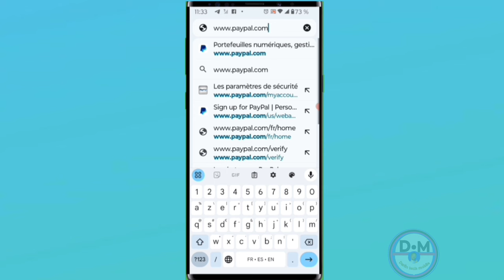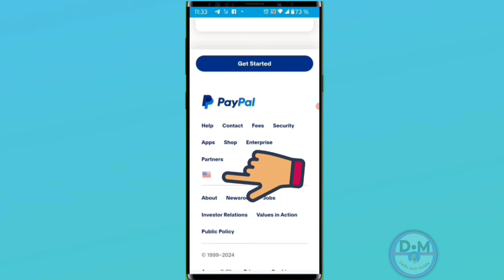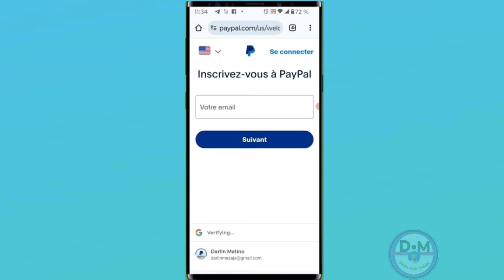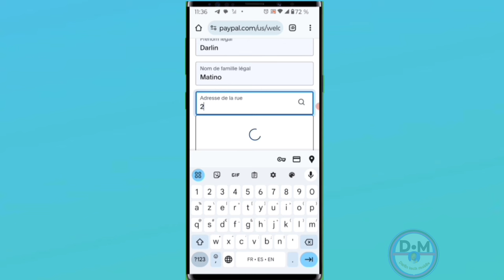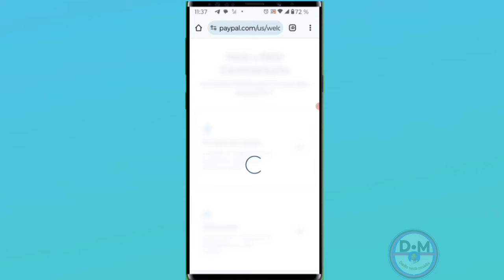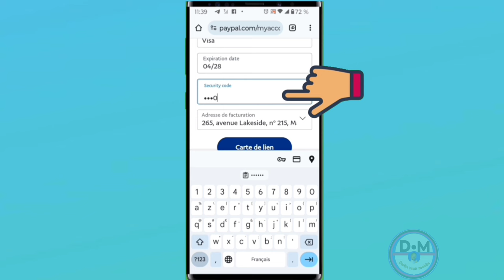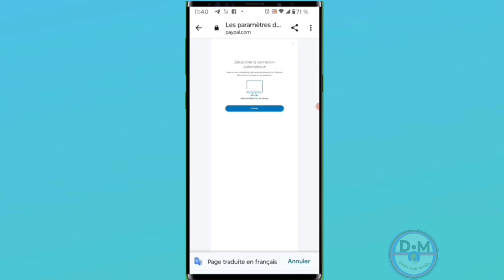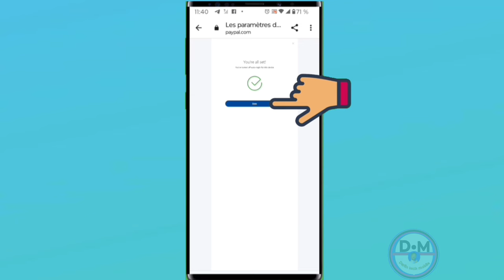✅Comment créer un compte PayPal pour recevoir de l'argent partout dans le monde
Pa bliye abone pou ka toujou jwenn
notification yo

Dans cette vidéo, nous vous montrons comment créer un compte PayPal pour envoyer et recevoir de l'argent partout dans le monde

0:00 intro
0:05
1:05
1:15
01:15
00:00

Vidéo app
Vidéo Facebook
Vidéo youtube
Vidéo tiktok
Vidéo Instagram
Vidéo internet

Kontak WhatsApp 👇👇
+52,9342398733